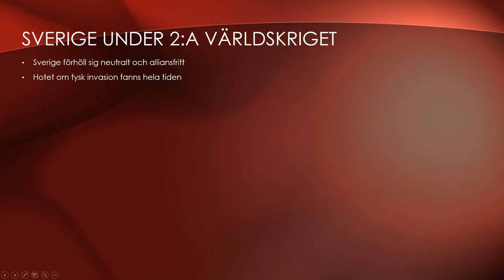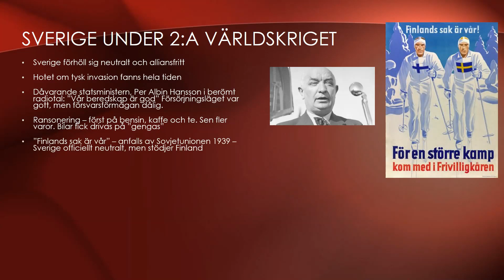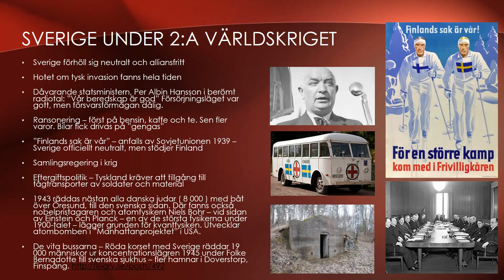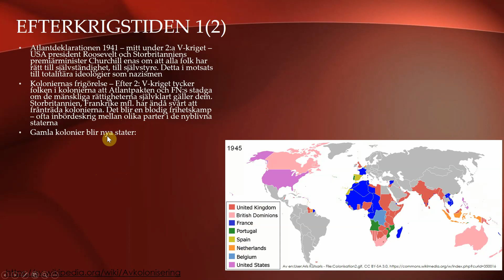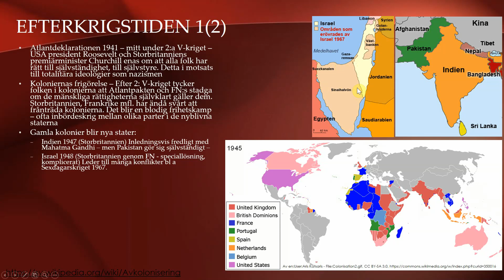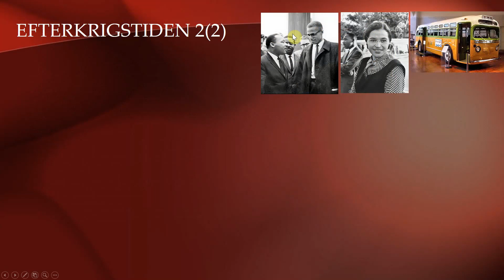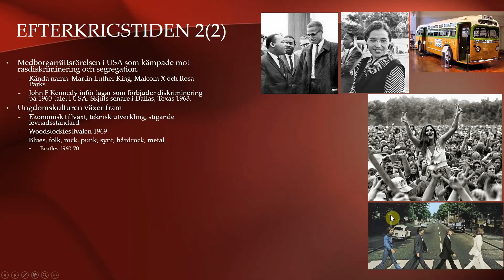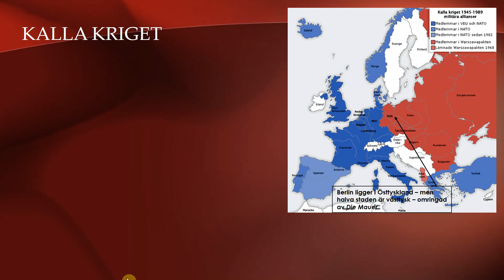Film PP9 Det korta 1900 talet Del 2